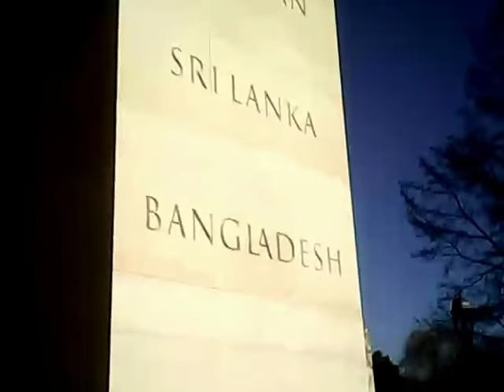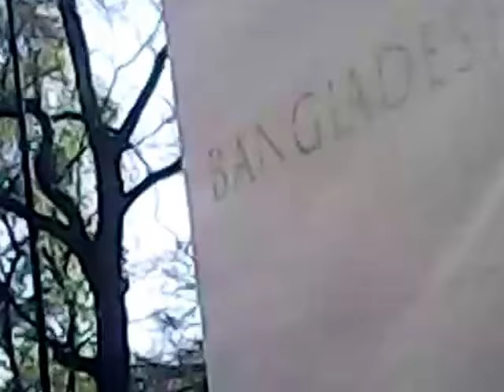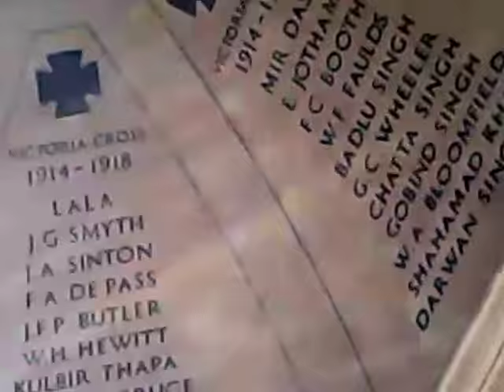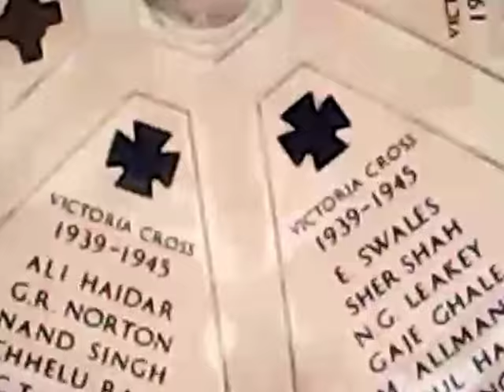MEMORIAL to FALLEN of BANGLA-DESH, PAKI-STAN & INDIA(BHARAT-Desh).